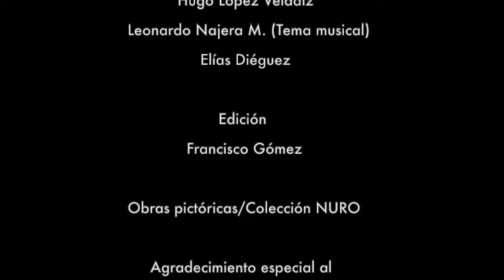La Molienda Folk Trío. Parte 1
Nezahualcóyotl, Méx. 10 Julio 2022. Les presentamos esta entrevista en dos partes a los miembros de La Molienda Folk Trío,  100% originarios de Neza, donde debido a la indolencia oficialista son poco conocidos, lo que en ningún momento ha debilitado su esfuerzo, llevándolos desde hace 14 años a representar a la música mexicana en diversos puntos de la geografía nacional, e incluso a Europa y Asia.
Con gran orgullo, Neza Cultural espera que este material sea de su agrado.